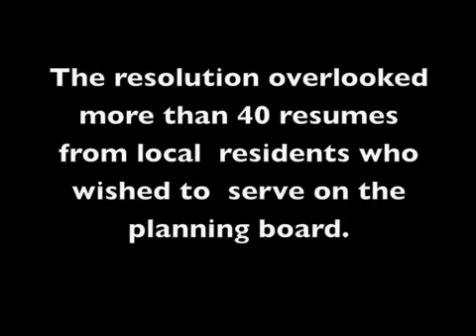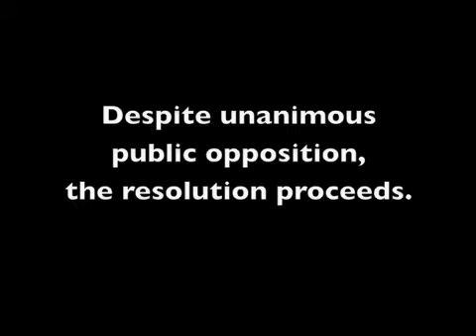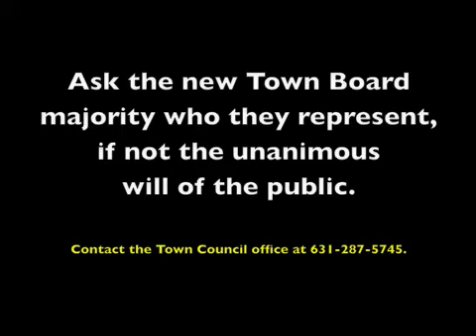Southampton Town Board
On January 12, 2010, Southampton Town Board majority abandoned its campaign pledge to consider all interested applicants for appointed boards. Despite unanimous public opposition, the Town Board majority proceeded to pass a walk-on resolution that overlooked more than 40 resumes of interested local residents who wished to be considered for the Planning Board. This short video asks other town residents to take action and let the Town Board majority know their actions did not go unnoticed and that this type of behavior is unacceptable.

Produced by Group for the East End